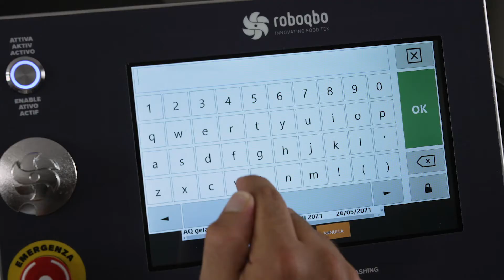Pasta di patate dolci/Sweet potato paste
Scopri le nuove ricette che abbiamo realizzato provenienti dall'Asia! Gli ingredienti sono elencati nel video.
Discover the new recipes we realized from Asia! The ingredients are listed in the video.